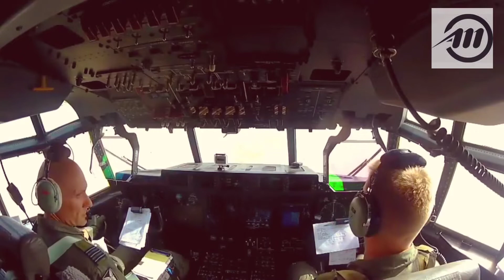C-130 Landing and Takeoff @ Beach